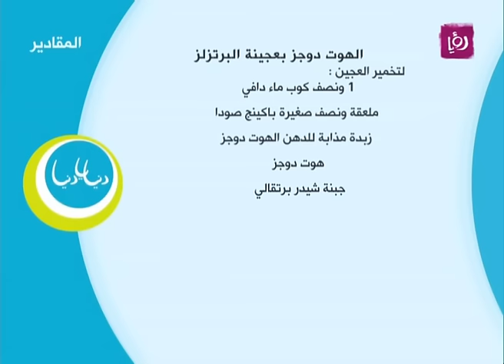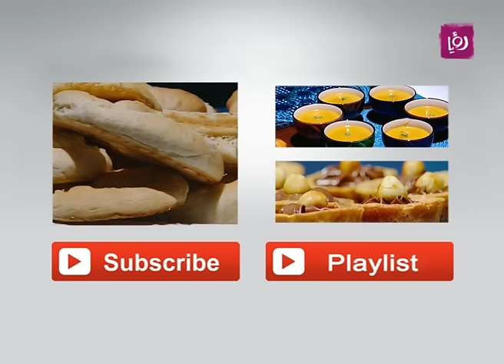الهوت دوغز بعجينة البرتزلز - ايمان عماري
ايمان عماري تحضرخلال مطبخ دنيا يا دنيا الهوت دوغز بعجينة البرتزلز.